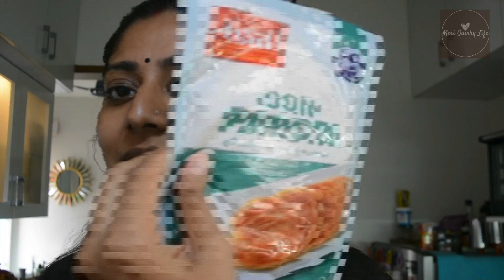आज सुबह से शाम कब हुआ पता ही नहीं चला//homemade🍩 donuts/चाय और स्नैक्स//सटिस्फैक्शन होना ज़रूरी है